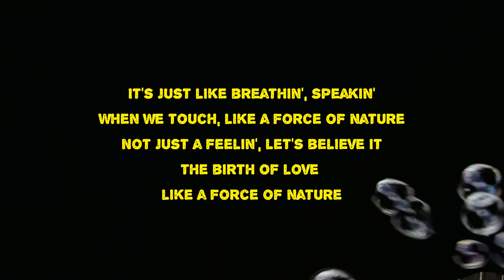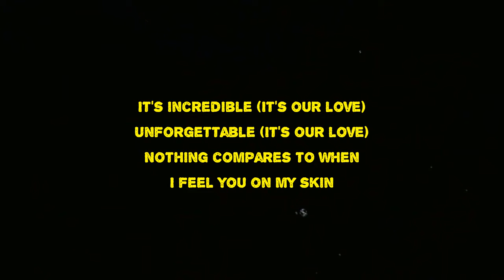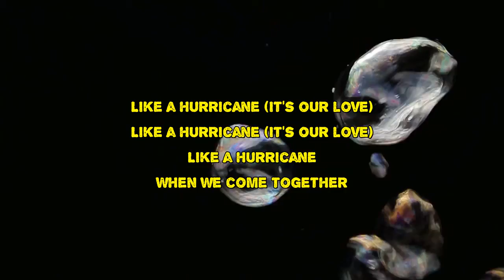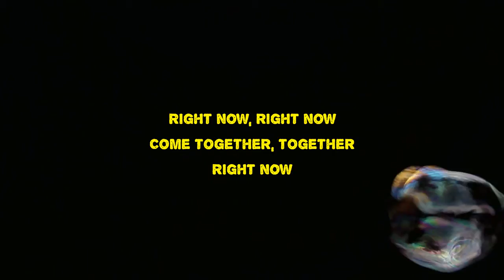Zayn Malik - Natural (Lyrics)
Natural by Zayn Malik
Album: Icarus Falls

Natural Lyrics:

It's just like breathin', speakin'
When we touch, like a force of nature
Not just a feelin', let's believe it
The birth of love like a force of nature
Undeniable (it's our love)
Unforgettable (it's our love)
Nothing compares to when
I feel you on my skin
It feels so natural, natural
When we come together
Like a force of nature
When we come together, together, together
Pure heart, deeper
Beautiful, like the bluest ocean
Like a wave, we broke down
The barriers, like the bluest ocean
It's incredible (it's our love)
Like a hurricane (it's our love)
Like a hurricane
Like a hurricane
Let's come together, come together
Right now, right now
Come together, together
Right now